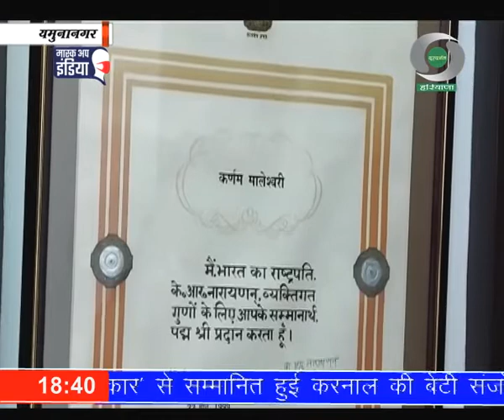दिल्ली खेल विश्वविद्यालय की पहली कुलपति बनी कर्णम मल्लेश्वरी।